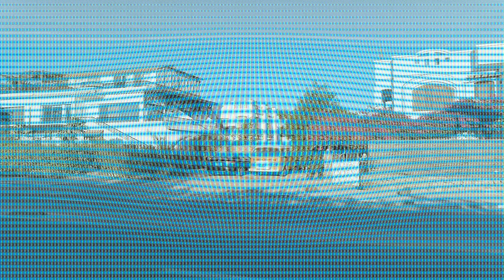Pinkfong In EGYPT Logo Effects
Your Favorite Pinkfong Logo Effects!
If you did a like and sub would be apreciated :) i hope you have a great idea and feedback is always welcome.

Do you like the pyramids?